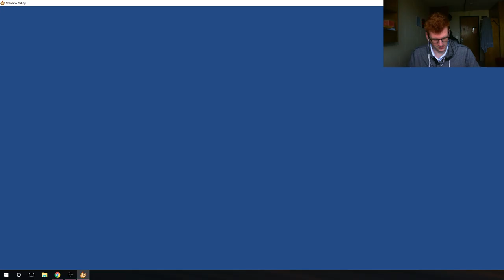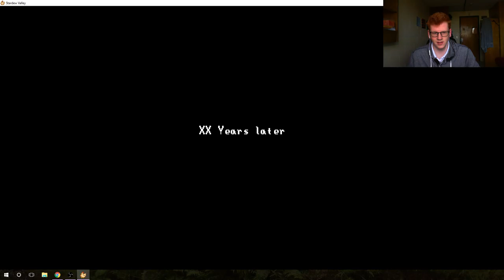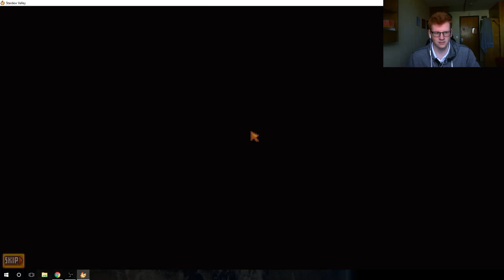Stardew Valley #1: BirdCloud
Today I'm checking out Stardew Valley! I always loved Harvest Moon games, and so far this game seems in the same league!